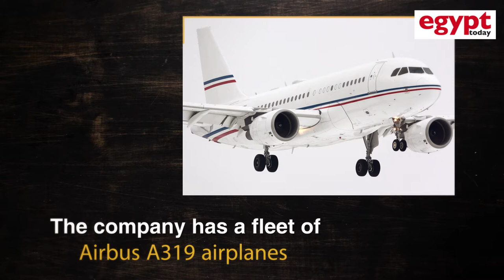Libyan Wings Airlines, Qatar's way of supplying weapons to terrorists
Libya Wings Airlines, Qatar's way of supplying weapons to the terrorists